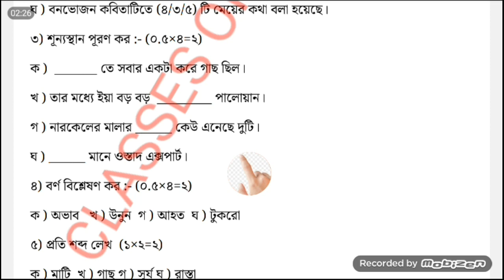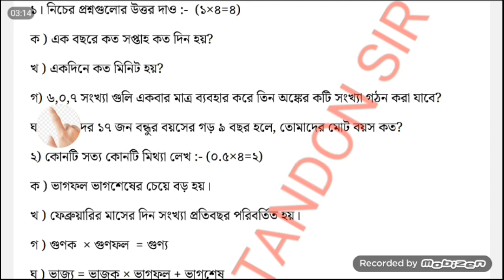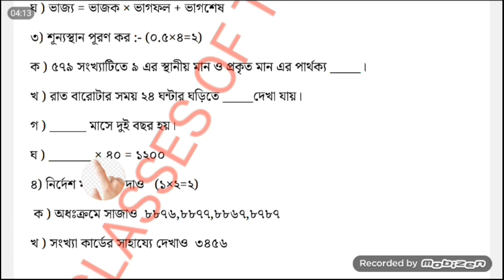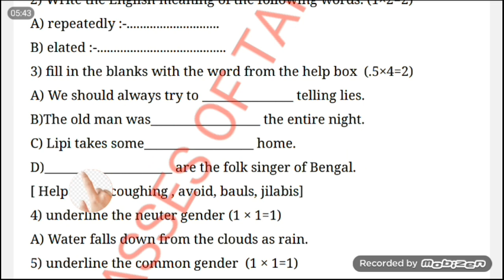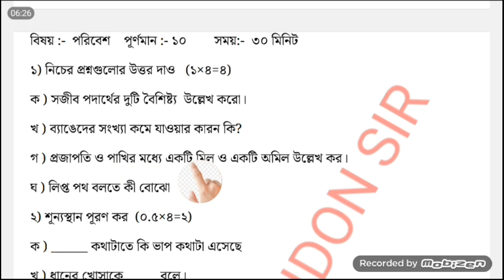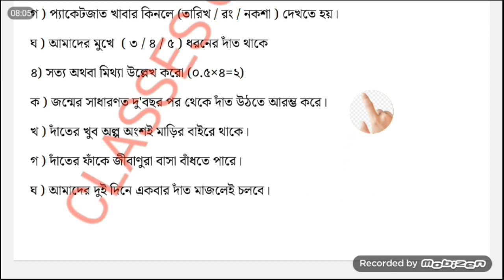চতুর্থ শ্রেণীর মূল্যায়ন ২০২৪ // class 4 exam 2024